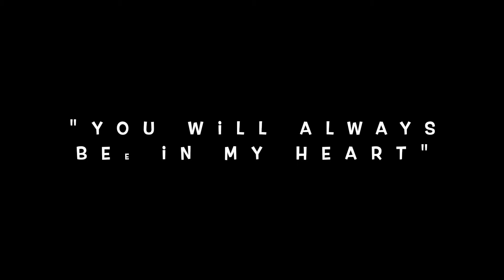Sweet Memory quarrel on Branches High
Some people take dancing classes other people take art classes and some other go for rhyming and poetry. "They all go together, hand in hand, /if only ...if only everything could work just well for everybody."

This is a Carrolian Rhyme - Lewis Carrol (Charles  Lutwidge Dodgson) was a master of nonsense poetry. You can read his work, if you haven't by now, and get familiar with the style.

* The images used in this video were happily and legally snatched from  Unsplash.
The artists-photographers are as follows:

Maria van Schoor
Nataliya Melnychuk-
Ravi Shekhar
Gregoire Bertaud
Gary Bendig
James Wainscoat
Sid Balachandran
Sreenivas
Vittorio Zamboni
Vivek Niranjanee
Diego PH
Chris Smith
Brooke Cagle
Boris Smokrovic

Video Cover Picture by Anthony Delanoix

It is always helpful to learn what all this could possibly mean to you.